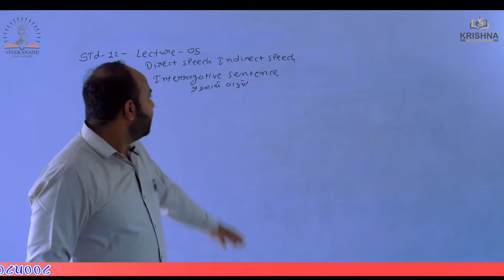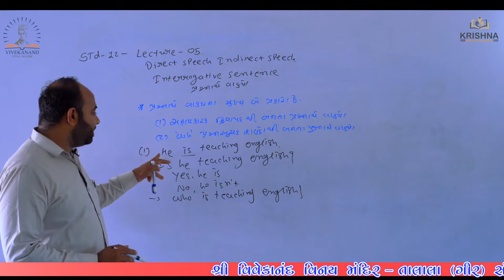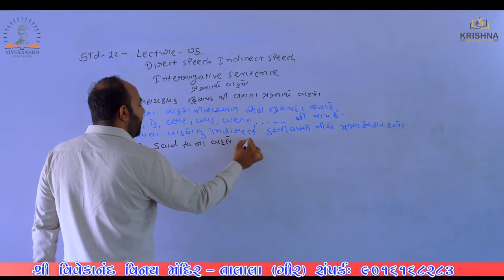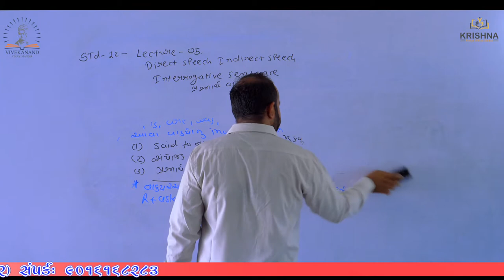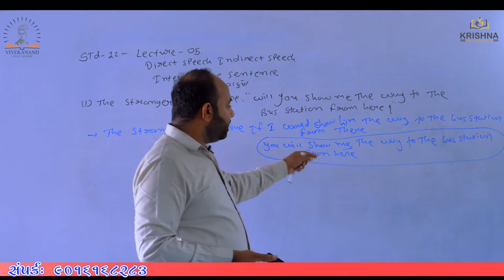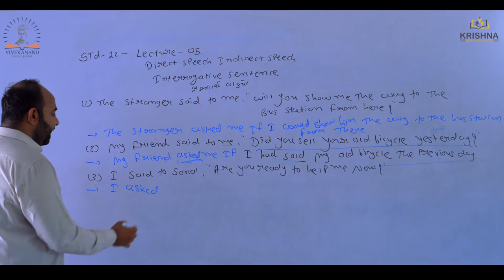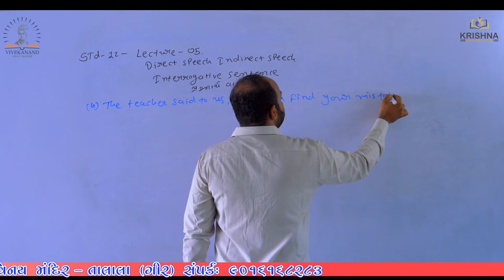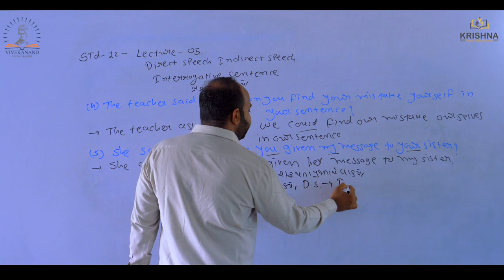Std:12 | English |Grammar | Direct Speech Indirect Speech - l Lecture-05| by Patat sir| NCERT/GSEB